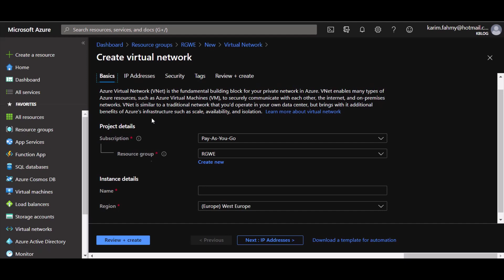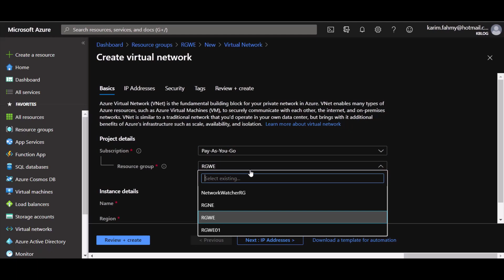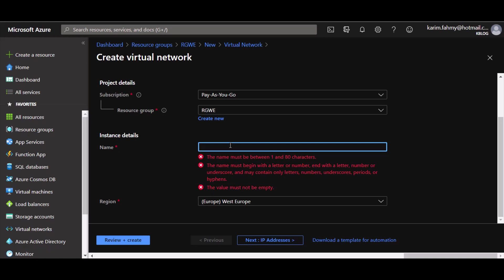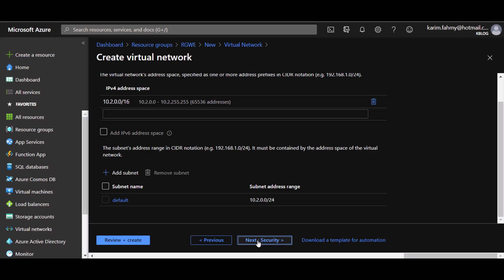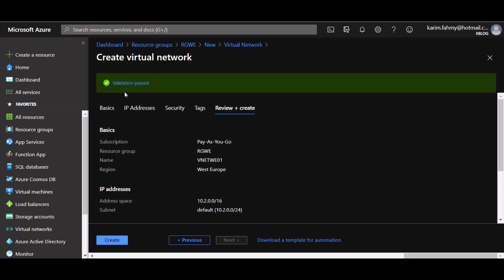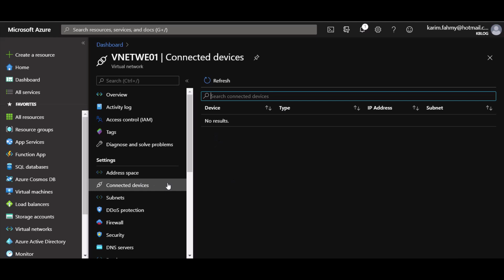Azure in Arabic 2020 (Episode 3 - الحلقة الثالثة)- Virtual Networks , بالعربي